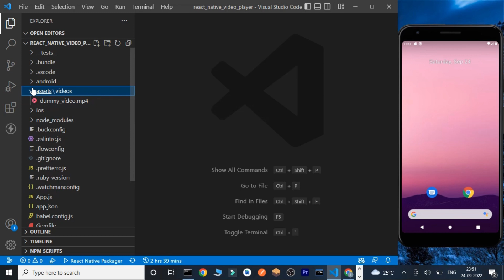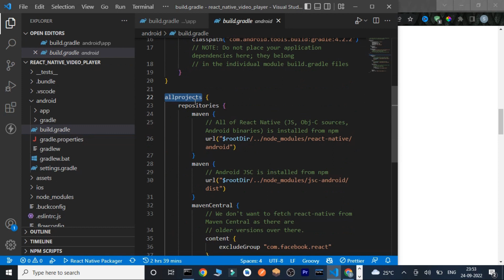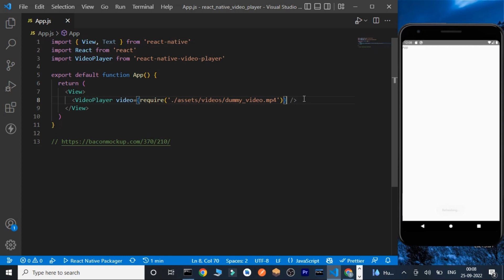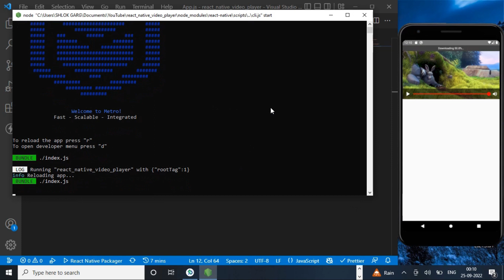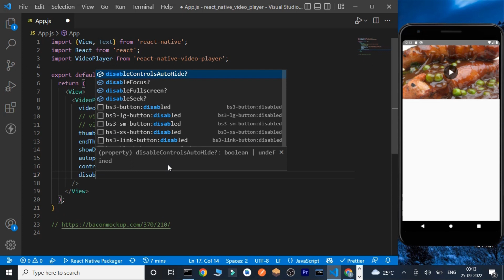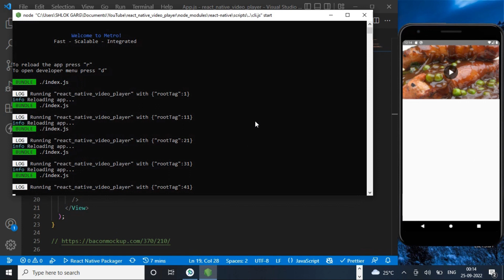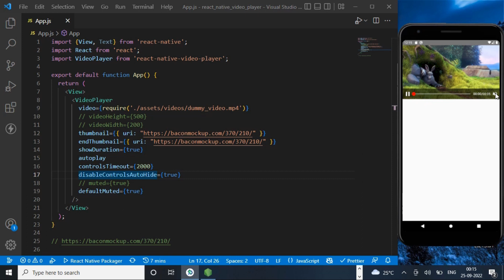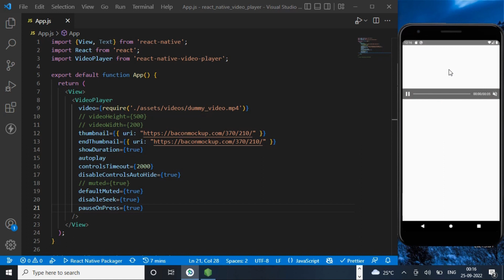React Native Video Player || Video Player and Custom Controls || Local & External Videos